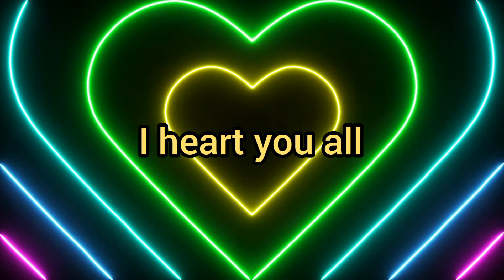APPRECIATION VIDEO||we are grateful ♥️♥️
All i want to say is thank you for your maximum support to this channel.. God bless and let's keep winning ♥️♥️♥️♥️😘😘😘